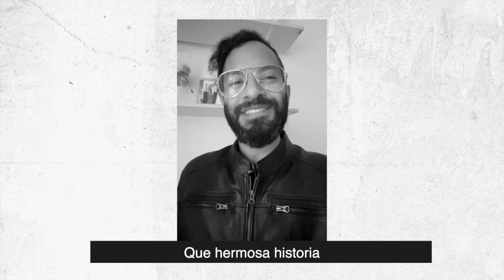Jesús y Ruth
Redentor, firme en su fidelidad

Biblia

Pero Rut respondió: —No me pidas que te deje y regrese a mi pueblo. A donde tú vayas, yo iré; dondequiera que tú vivas, yo viviré. Tu pueblo será mi pueblo, y tu Dios será mi Dios.
Rut 1:16